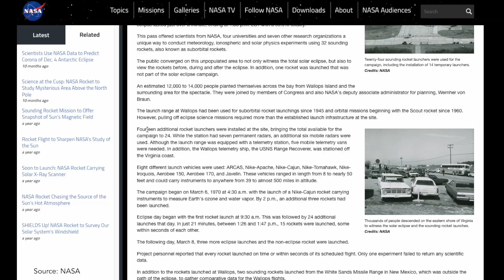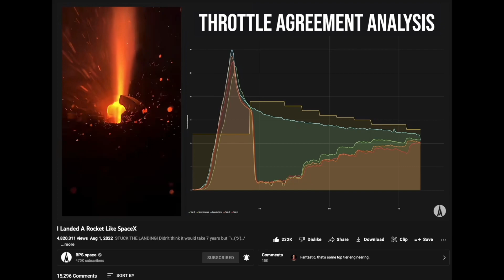I Have A Cosmic Deadline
Welcome to Project Saros, and my first video where I really talk to the camera! I wanted to get this video out at the exact 1 year mark before the first eclipse of this pair. Get ready for a whole lot more.

Timestamps:
0:00 I'm a nervous wreck on the inside
0:11 The eclipses are coming!
0:28 Andrew's a nerd, part 1
1:30 Why you should care about this channel
1:36 Andrew's a nerd, part 2
2:20 Goal number 1
3:00 Goal number 2
4:03 Goal number 3
4:32 Some logistics
5:10 Near future plans